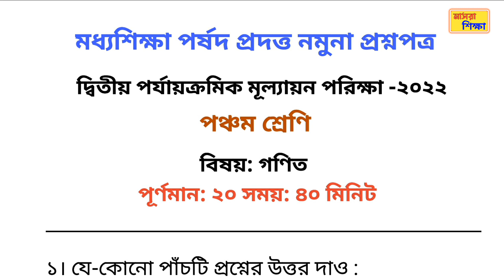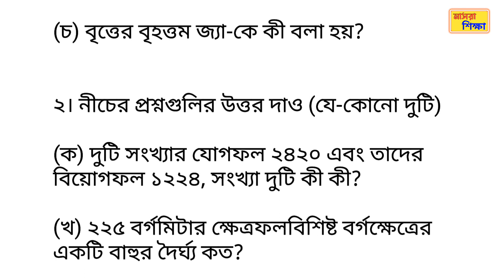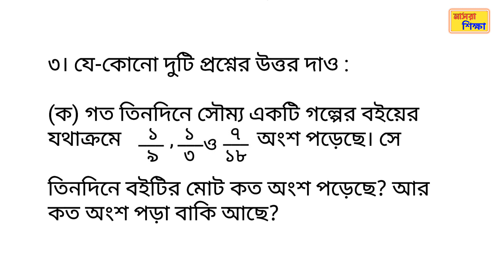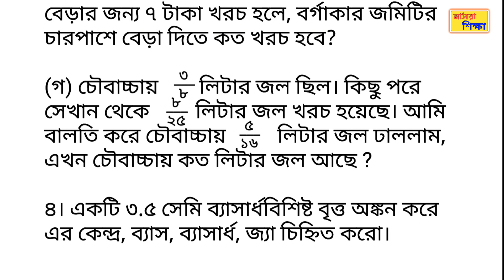class 5 math 2nd unit test suggestion 2022 | class 5 mathematics question paper 2022 | Part8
class 5 math 2nd unit test suggestion 2022 | class 5 mathematics question paper 2022 | Part7

video topic–
2nd unit test class 5
Class V 2nd unit test 2022
class 5 math 2nd summative exam suggestion 2022
class 5 math 2nd summative exam question paper 2022
class 5 mathematics 2nd summative exam suggestion 2022
class 5 2nd unit test syllabus
class 5th 2nd unit test
class 5 2nd unit test west bengal board 2022
class 5 2nd unit test paper
class 5 2nd unit test question paper English
class 5 2nd unit test answers
class 5 2nd summative suggestion
class 5 2nd unit test syllabus west bengal board 2022
class 5 second summative evolution 2022 class 5 second unit test suggestion with answer 2022
class 5 mathematics model question paper 2022 Class 5 second summative evolution 2022